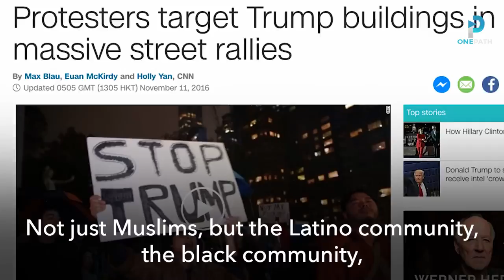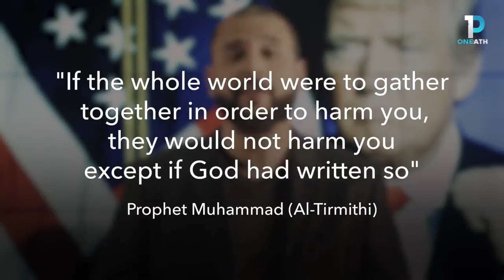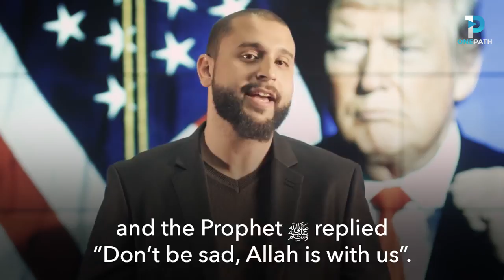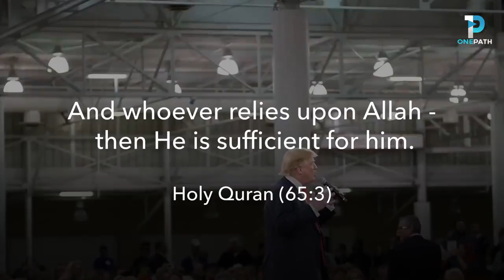Trump is President, What now for Muslims?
Video explain how one should trust Allah in everything...tawakkul is a major pillar in islam